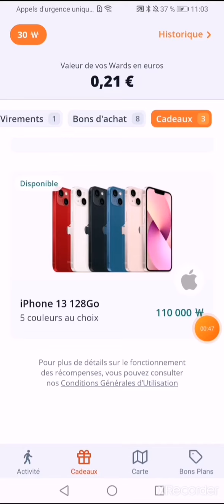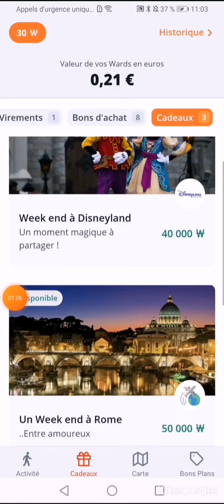astuce pour gagnez de l'argent mais en même temps faire du sport.